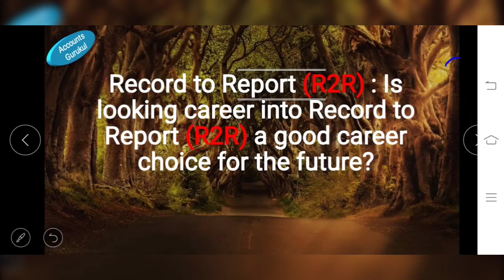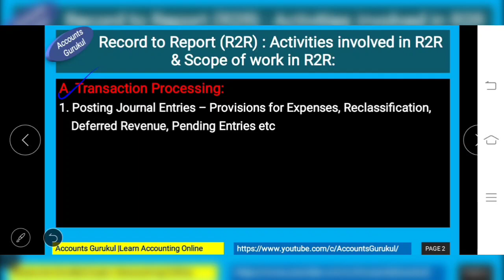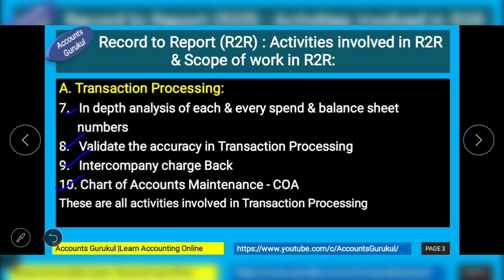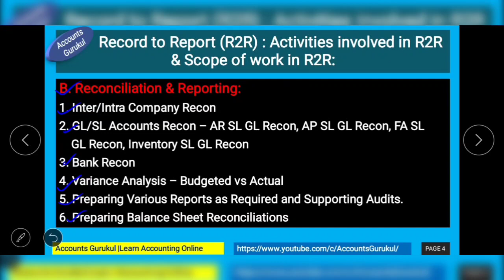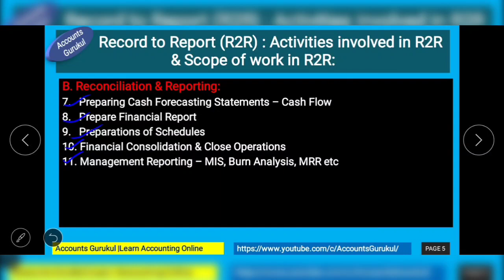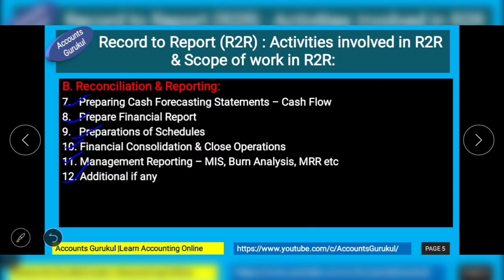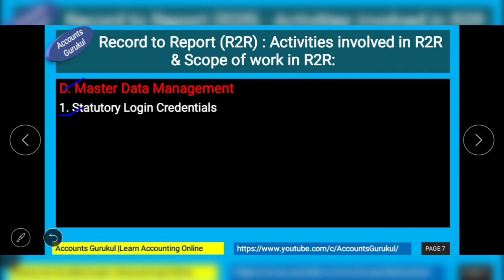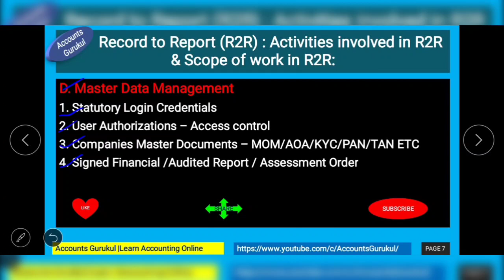Record to Report: Is looking career into Record to Report (R2R) a good career choice for the future?